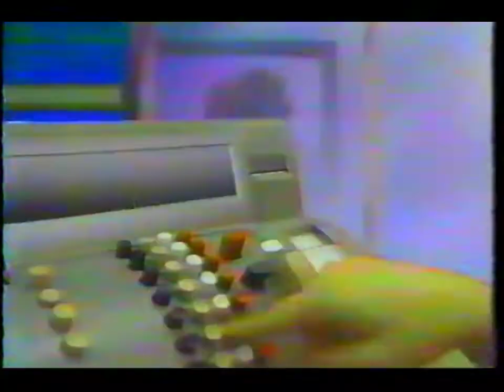1984 Voltron from Panosh Place, BubbleYum Bubble Gum 2 flavors in 1, Alvin and the Chipmunks break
Alvin and the Chipmunks we will return after these messages.

bubbleyum bubble gum two flavors in one, lemon and lime and others.

Voltron toys